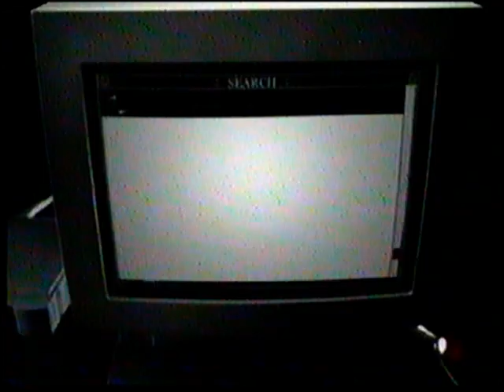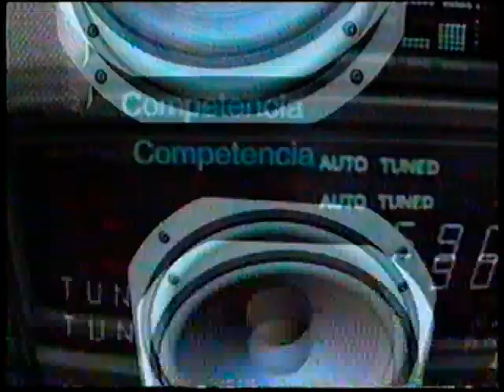Tanda Publicitaria Sony Entertainment Television - Febrero 2000 (Parte 01/04)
Calidad: SP
Canal: Sony Entertainment Television
Fecha: Febrero 2000

Durante la transmisión de "Friends"

La tanda incluye:
- Fibertel (Superinternet 128Kbps)
- Elseve Colorvive de Loreal
- Continental
- Cablevisión
- Fin espacio publicitario